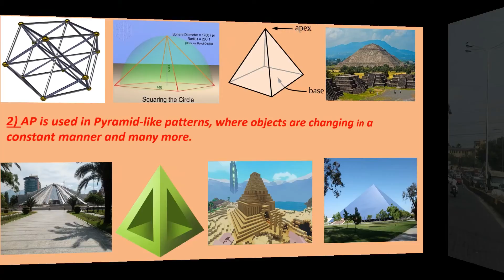Class 10 // Maths Project PPT // Arithmetic Progression